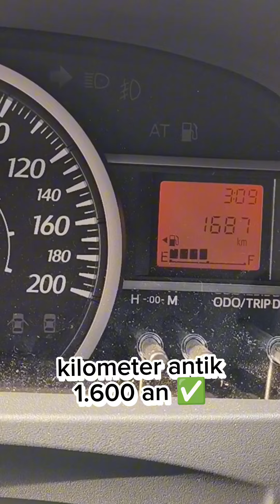beli Mobil bekas dapat fasilitas mobil BARU‼️....banyak bonusnya harga lebih murah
BISMILLAH

Dijual
TOYOTA CALYA G MANUAL 2023
NIK 2022
Warna SILVER
Km 1.6 ribu

Harga credit Rp 145 Juta
Harga cash Rp 148 juta

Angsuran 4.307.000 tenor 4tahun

Cek dan Buktikan disini.
Kilometer real !
Ada harga ada kualitas
Mobil bekas berkualitas dan terlengkap

Terima cash dan kredit

- Kondisi mesin kering dan aman,
- kelistrikan normal (led, audio, lampu, sensor, dll)
- kaki-kaki dan suspensi senyap,
- mobil lulus uji inspeksi dengan lebih dari 320 item
- Ac dingin
- Surat - surat dijamin keabsahannya
- Ban tebal kondisi baik
Lezat bergizi ✅

Jangan terlambat, stok jarang ada‼️